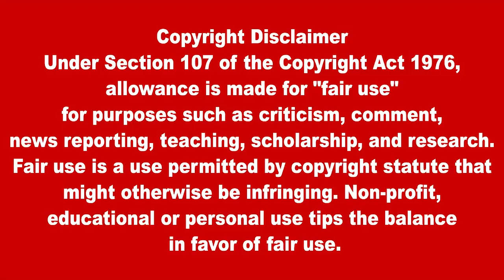இன்றைய முக்கிய உலகச் செய்திகள் 13.11.2021 | Today World News in Tamil